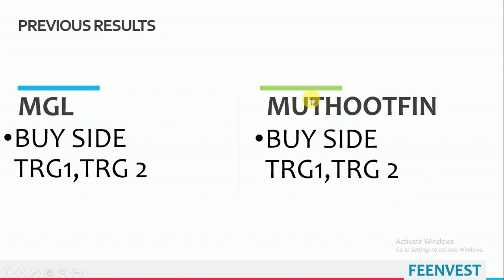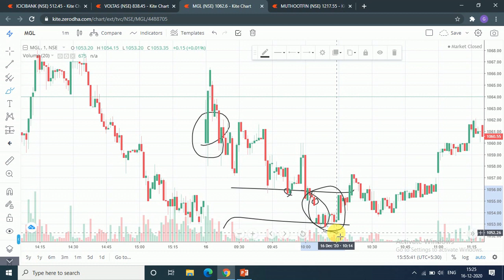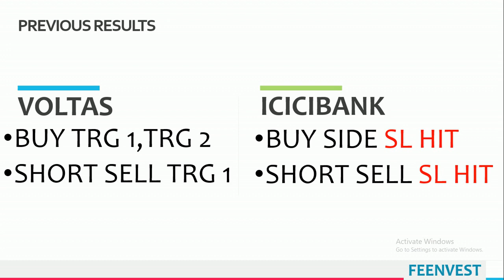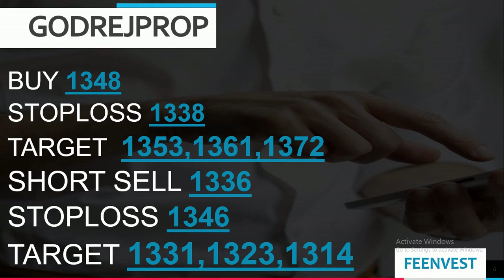Intraday calls for 17 December 2020 |intraday stocks for17 December 2020| feenvest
You will get the following benefits :
1.Free Demat Account
2.Zero Equity Delivery
3.₹20 Per Order in Intraday, commodity and currency
4.Limit Upto 48 Times
5.MTF Facility Available
6.30 Years Of Trust
17 December 2020
Stocks for Intraday 17 December 2020
TRADING FOR 17/DEC/2020
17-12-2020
TOMORROW